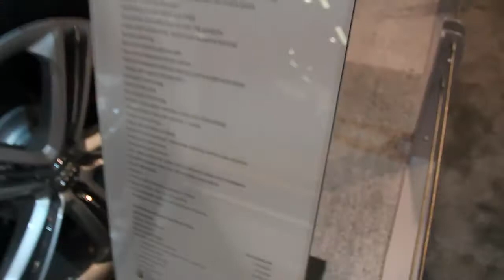Audi S8 2013 REVEAL -- NEW DESIGN -- O.C. Auto Show 2012!! AUDI's NEW LOOK!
Audi S8 2013 at the O.C. Auto Show